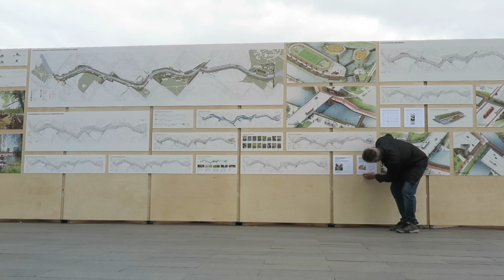Едем делать выставки для КБ "Стрелка". Подготовка и первый город – Екатеринбург.